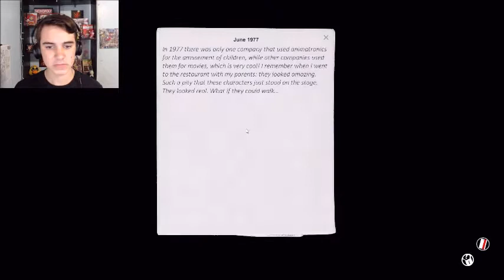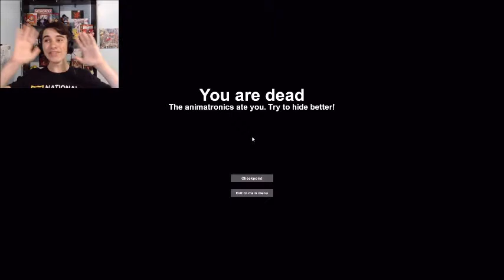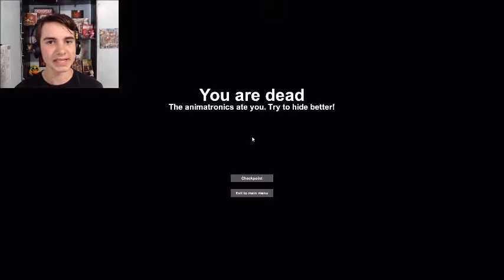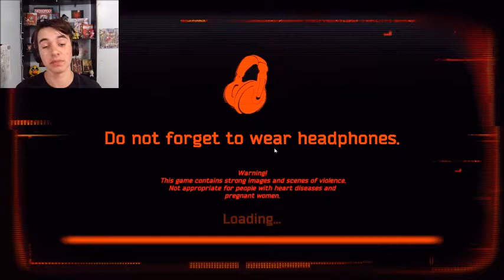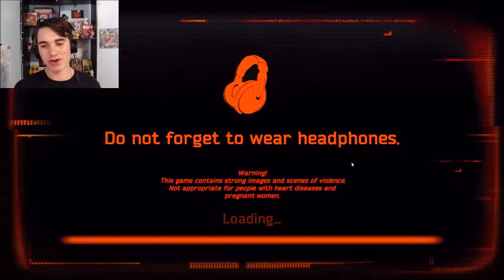ESCAPING WITH THE FILES! | CASE: Animatronics - Part 2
In this episode we finish off CASE: Animatronics!